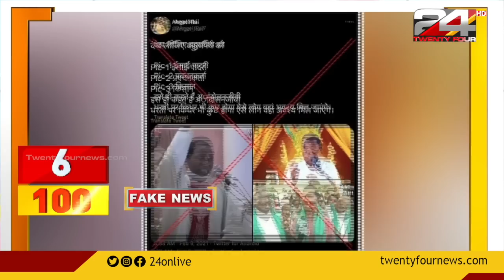100 NEWS | 100 Top News Of The Day | 14 FEBRUARY 2021 | 10 AM | 24 NEWS